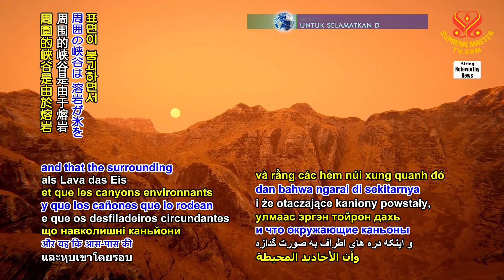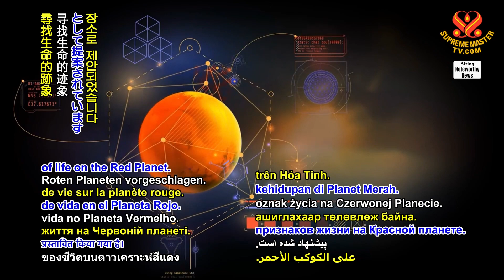2416 NWN 2 volcano discovered on Mars raises tantalizing possibilities for the Red Planet 1080p